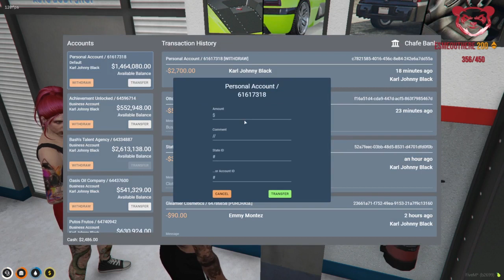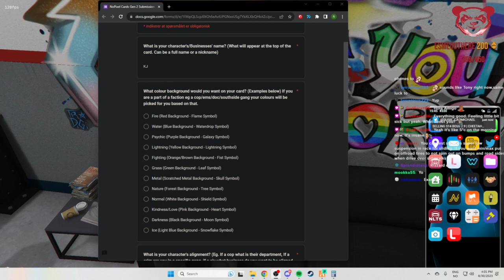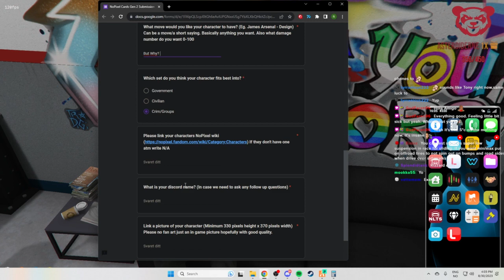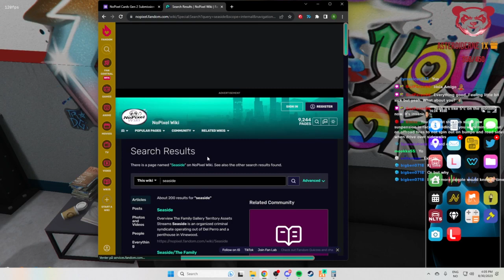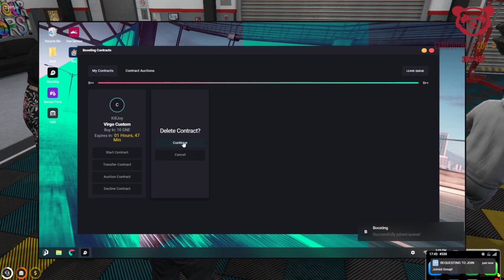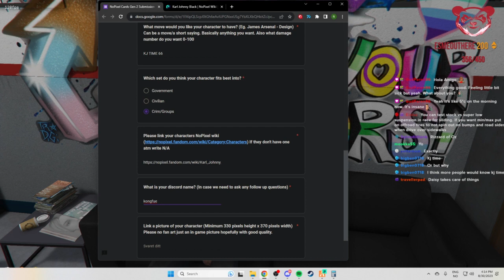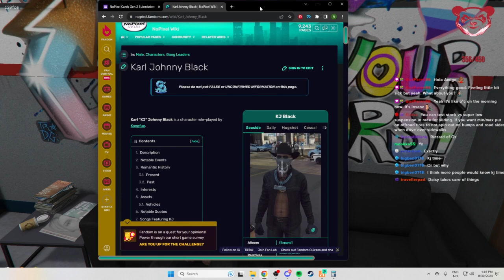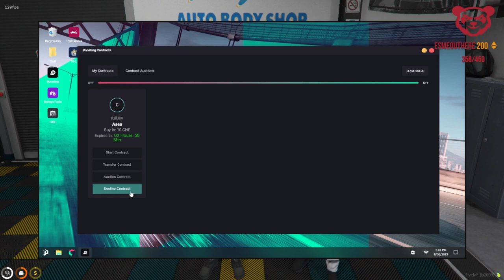KJ | Aug 30, 2023 7/10